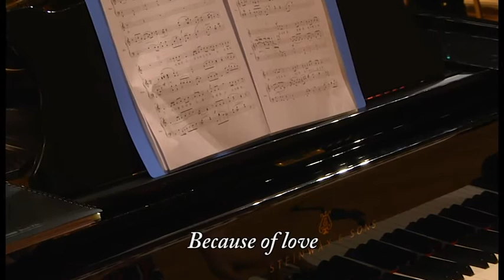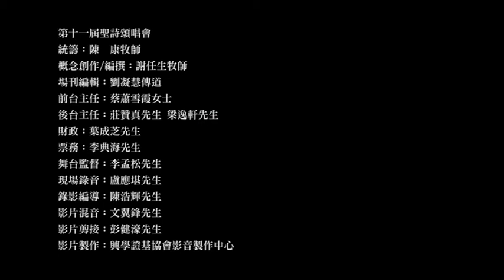香港聖詩會 第十一屆聖詩頌唱會「耶穌愛我我知道」（2012）完整版